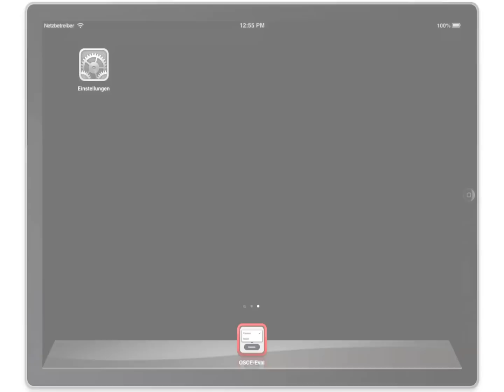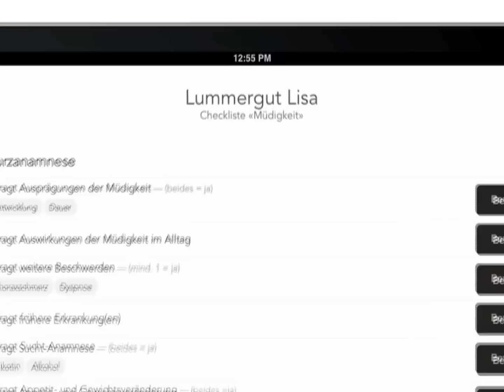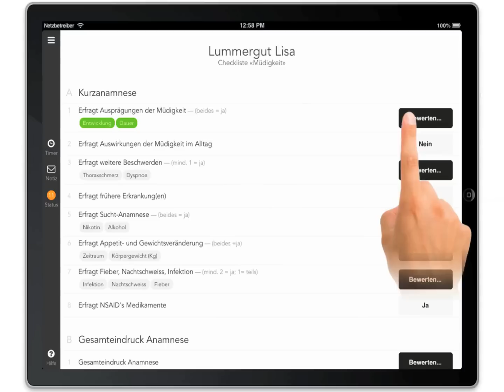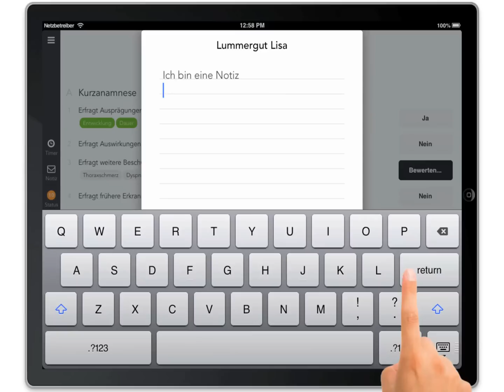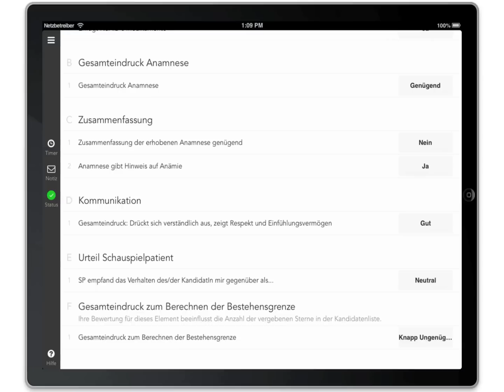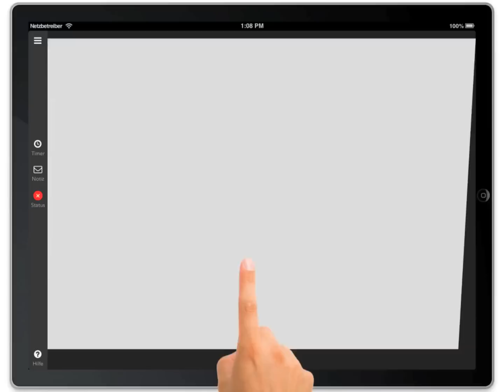eOSCE Examiner Training Video German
eOSCE is a simple and efficient system to enable practical medical examinations (especially OSCEs) to be carried out without resorting to paper checklists. Assessments using our system are quicker to evaluate and have less erroneous or missing data. Our research also shows that examiners prefer using our examination client over paper checklists and that students aren't graded differently than when using traditional assessment methods.

for more information.